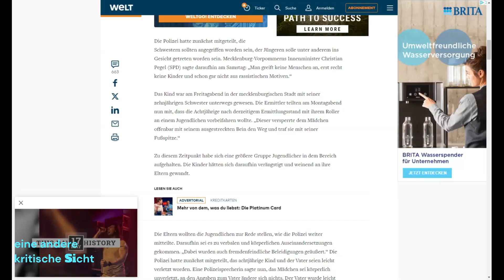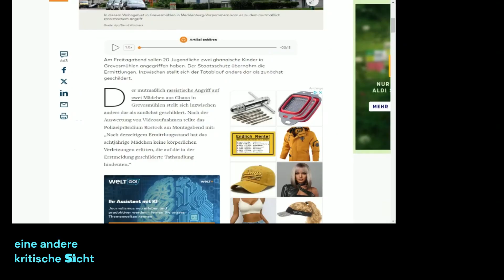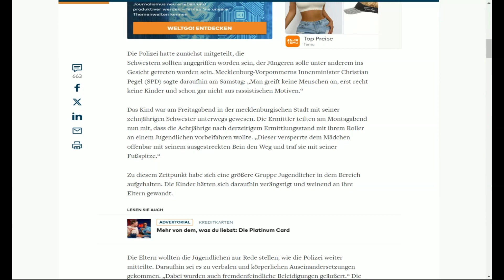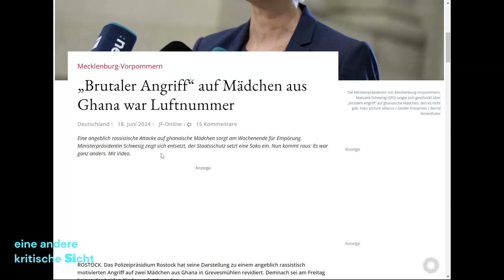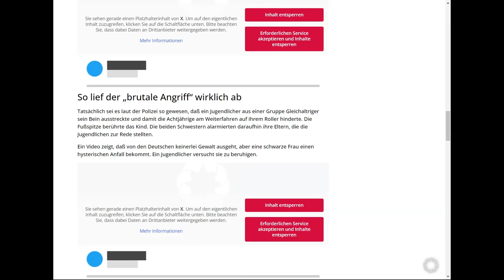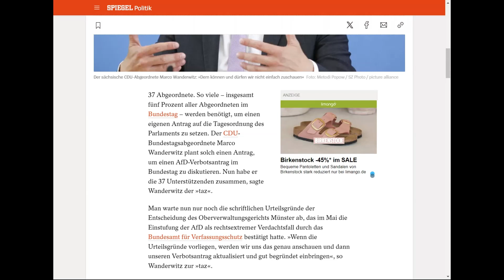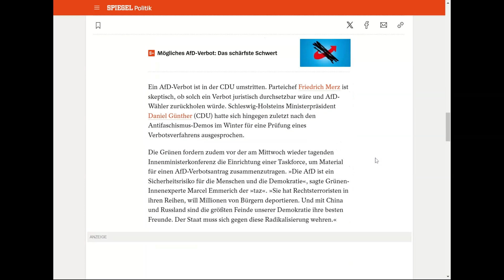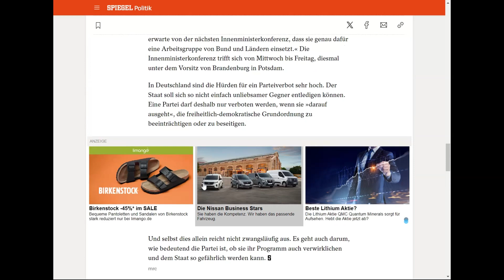Die zwei Mädchen aus Ghana wurden doch NICHT verprügelt !!!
Es ist unfassbar, dass die Nachricht aus Grevesmühlen eine FALSCHE NACHRICHT war !!!   Wer hat diese Nachricht auf die beiden Mädchen aus
Ghana in die Welt gesetzt.  Selbst ich bin auf diese Nachricht hereingefallen.
Unfassbar, war hier in Deutschland passiert .